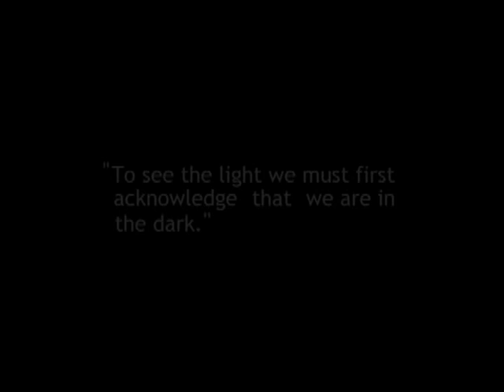Dominic Rouse - Angeline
A detailed examination of the image titled 'Angeline' by Dominic Rouse and narrated by the artist.